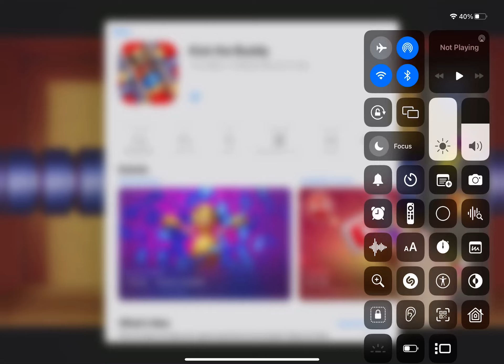Kick The Buddy Ads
By: Playgendary Limited